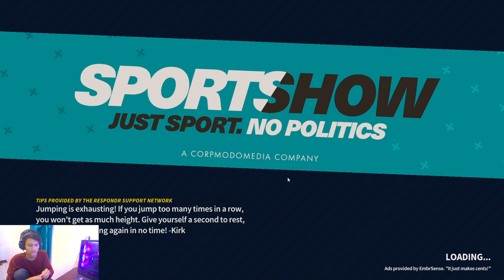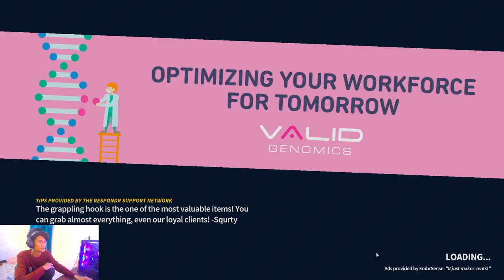jangan tabrak aku bang.....!!!, american truck simulator indonesia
ini konten di record saat tidak ada akses internet ges
jadi maklumin ya kalau lama gk live...
dan ini upload nya make wifi.id campus ges

thumbnail nyusul ges.

dukung majuphi liz di saweria

spec pc

zotac gaming rtx 3060ti twin edge oc (GPU/VGA)
tuf gaming b450m-pro II (motherboard)
samsung ssd 980 500gb
team elite plus black 8x2 (RAM)
team ssd sata3 256 gb (SSD)
seagate 2tb (HDD/Hardisk)
msi g2412v (monitor 1)
samsung sf350 (monitor 2)
cooler master mwe bronze v2 550w (PSU)
infinity vesta v2 (casing)
fantech WGP13 SHOOTER II (controller)
fantech maxfit108 (keyboard)
fantech venom II vx8 (mouse)
fantech portal 7.1 (headphone)
fantech C30 LUMINOUS 2K (webcam 1)
hikvision 1080 HD web camera (webcam 2)

nightbot command:
!donasi
!game
!pamit

enaknya tambahin command apa lagi guys?